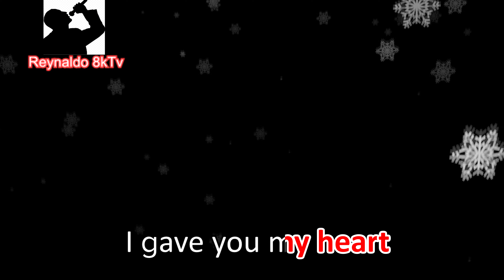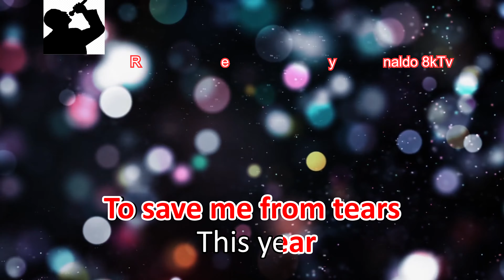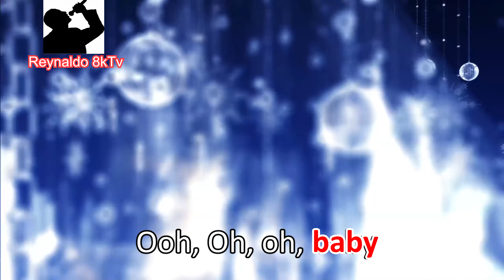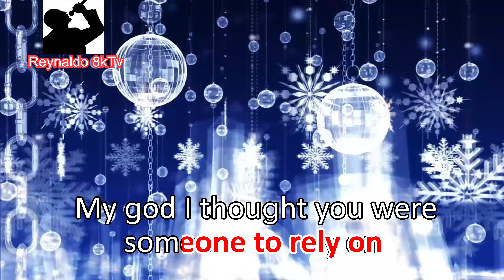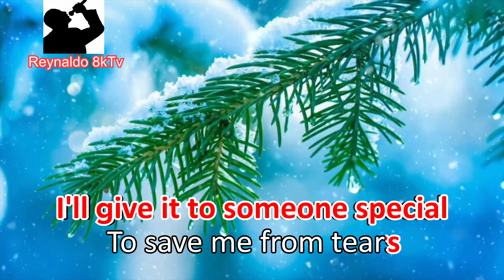Last Christmas - Wham (4k UHDR 60FPs Dolby Digital Stereo Sound Karaoke Version)